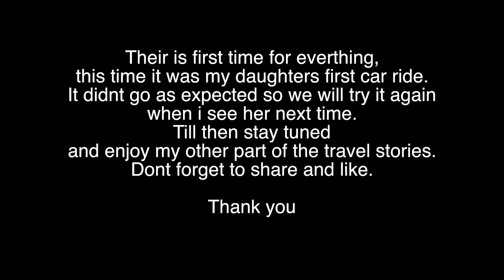How to handle crying baby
This was not at all easy. We hope her to get use to the drive next time.

SHARE AND COMMENT YOUR VIEWS.